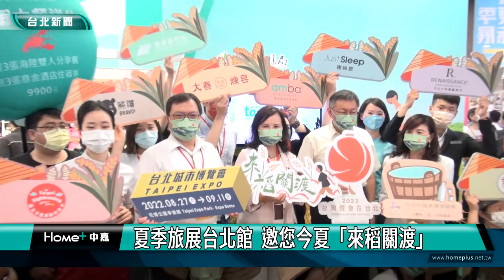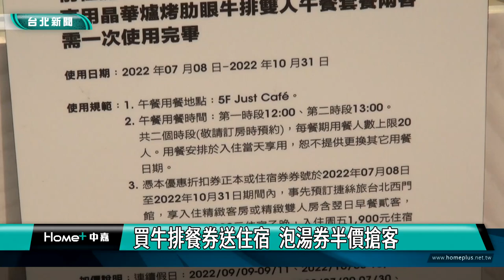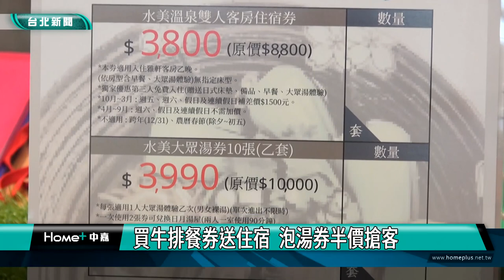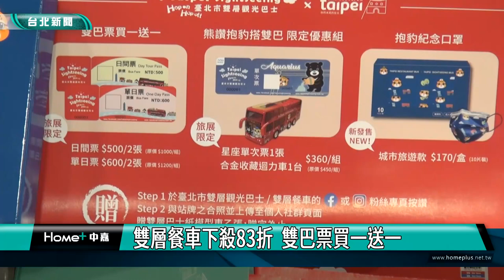夏季旅展|旅展優惠|夏季旅展台北館 邀您今夏「來稻關渡」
「2022台北國際夏季旅展」7/15-7/18在世貿一館登場，各家旅遊業者無不卯盡全力推優惠，由北市府觀傳局籌組的台北館，以「來稻關渡」、「台北河濱單車輕旅行」為主題，並結合商家推出展期限定優惠，像是買牛排餐券就送免費住宿，以及泡湯券半價優惠等，吸引民眾來台北遊玩。